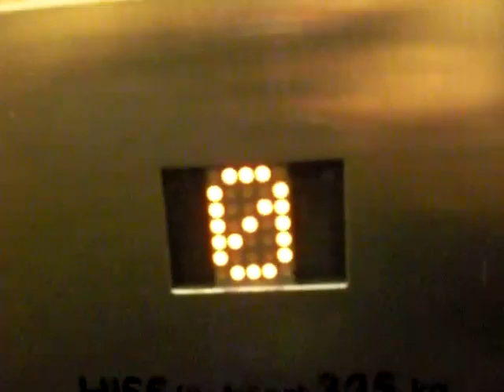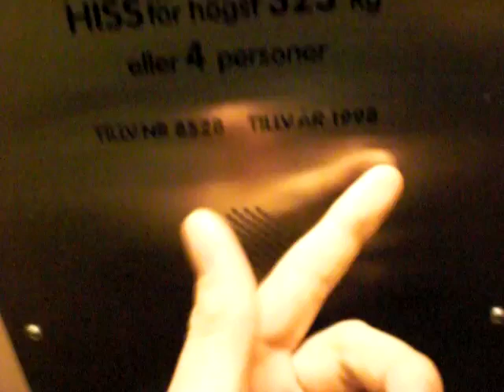Svenska Tecnolift AB elevator (retake)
Check teh older video for more information!